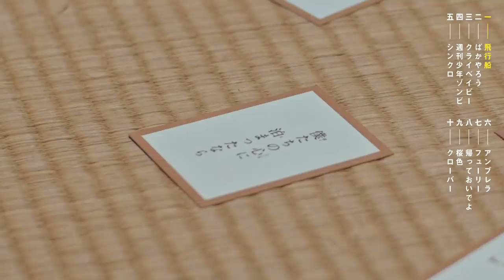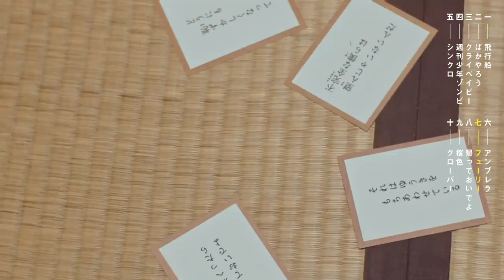サイダーガール 3rd Full Album『SODA POP FANCLUB 3』ティザー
サイダーガール
3rd Full Album『SODA POP FANCLUB 3』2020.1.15 Release!!!

【MEMBER】
Vo.&Gt. Yurin
Gt. 知
Ba. フジムラ

Director : 勝見拓矢

 ‹ツアー情報›
『サイダーガールTOUR2020 サイダーのゆくえ-SPRING HAS COME-』

★追加公演 決定!!
5月27日(水) 東京 LINE CUBE SHIBUYA
OPEN 18:00 / START 18:30
前売り¥4,500/当日¥5,000

‹ツアー日程›
3月14日(土) 大分CLUB SPOT
OPEN 17:30 / START 18:00
前売り¥4,200/当日¥4,700

3月15日(日) 周南LIVE RISE
OPEN 17:30 / START 18:00

3月21日(土) 札幌PENNY LANE 24
OPEN 17:00 / START 18:00

3月28日(土) 高知X-Pt.
OPEN 17:30 / START 18:00

3月29日(日) 高松DIME
OPEN 17:30 / START 18:00

4月4日(土) 仙台darwin
OPEN 17:00 / START 18:00

4月5日(日) 盛岡CLUB CHANGE WAVE
OPEN 17:30 / START 18:00

4月11日(土) 金沢EIGHT HALL
OPEN 17:00 / START 18:00

4月12日(日) 新潟GOLDEN PIGS RED STAGE
OPEN 17:30 / START 18:00

4月18日(土) 福岡スカラエスパシオ
OPEN 17:00 / START 18:00

4月19日(日) 広島LIVE VANQUISH
OPEN 17:00 / START 18:00

4月25日(土) 名古屋DIAMOND HALL
OPEN 17:00 / START 18:00

4月26日(日) 松本ALECX
OPEN 17:30 / START 18:00

4月29日(水・祝) なんばHatch
OPEN 17:00 / START 18:00

5月16日(土) 新木場STUDIO COAST
OPEN 17:00 / START 18:00

追加公演
5月27日(水) 東京 LINE CUBE SHIBUYA
OPEN 18:00 / START 18:30

★ツアー先行情報
【年末年始特別先行】
受付対象公演：2020年03月14日(土)大分 〜 05月16日(土)東京
受付期間：12月28日(土) 12:00 〜 01月06日(月) 23:59
申込枚数制限：お1人様1公演につき4枚まで

※ご利用には「e+（イープラス）」への会員登録が必要となります
（入会金・年会費は必要ありません）

‹商品情報›
サイダーガール『SODA POP FANCLUB 3』
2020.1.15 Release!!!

初回限定盤（CD+DVD） UPCH-7550　¥3,500（税抜）
通常盤（CD）              UPCH-2204　¥2,500（税抜）
★封入特典 :
『サイダーガールTOUR2020 サイダーのゆくえ-SPRING HAS COME-』全国ツアー＆追加公演チケット先行抽選シリアルコード封入

【収録曲】
1.飛行船
2.ばかやろう
3.クライベイビー
4.週刊少年ゾンビ     ★『HUAWEI nova 5T』 TikTokタイアップソング
5.シンクロ　　　　  ★Netflixオリジナルアニメシリーズ『7SEEDS』第2 期エンディングテーマ
6.アンブレラ
7.フューリー
8.帰っておいでよ
9.桜色
10.クローバー  　　 ★MBS/TBSドラマイズム『都立水商！～令和～』エンディングテーマ

『サイダーのなかみ -SODA POP FANCLUB 3-』
アルバムレコーディング潜入映像・メンバーインタビュー・スタジオライブ映像を収録

▼スタジオライブ収録曲
・クローバー
・ナイトクルージング
・魔法
・ばかやろう
・桜色
・週刊少年ゾンビ

『3rd Full Album「SODA POP FANCLUB 3」リリースパーティー』
2020年1月16日(木) 渋谷WWW X
OPEN 18:30 / START 19:30
チケット代 2,000円(税込・Ｄ代別)